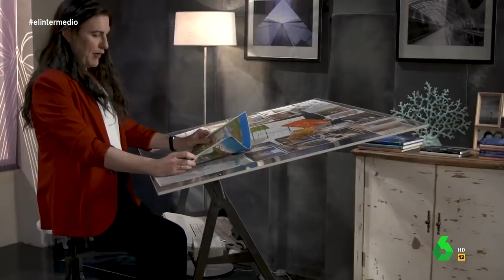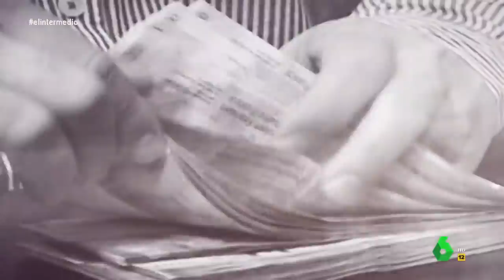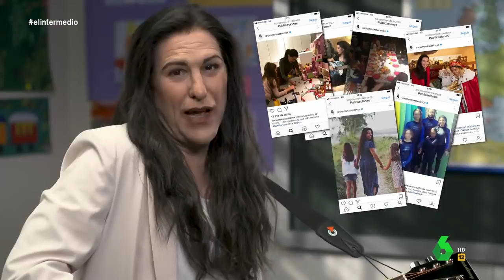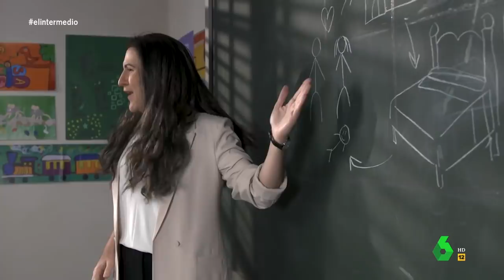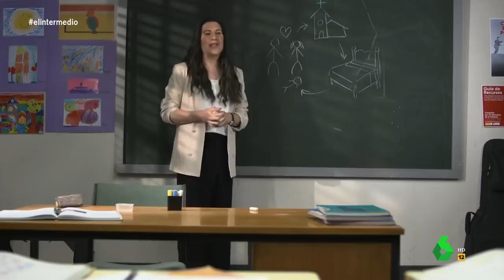Joaquín Reyes imita a Rocío Monasterio para advertir sobre "la dictadura progre" - El Intermedio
Joaquín Reyes se ha metido en la piel de la líder de Vox en la Comunidad de Madrid para defender a la familia tradicional: "¿Tienes dos padres? Tú no tienes una verdadera familia porque tus padres son bujarrones".